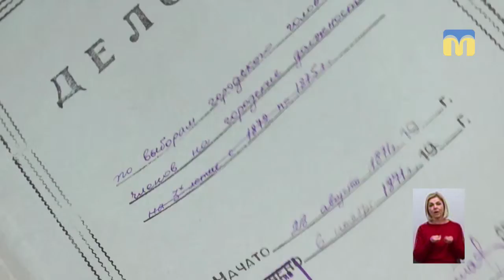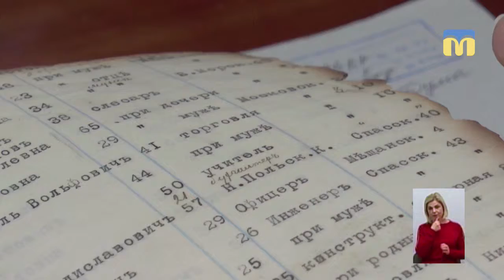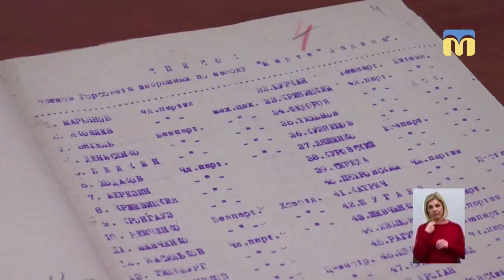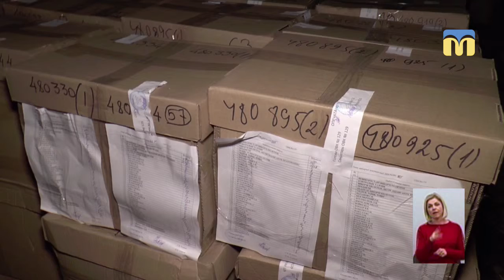Тема дня: Вибори на Миколаївщині в різні епохи